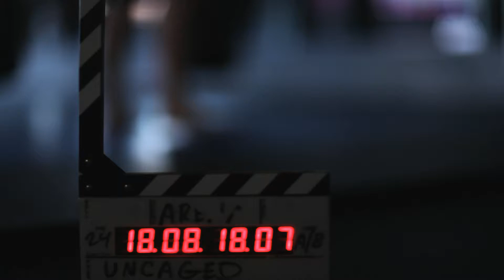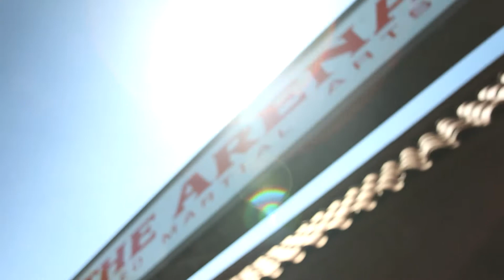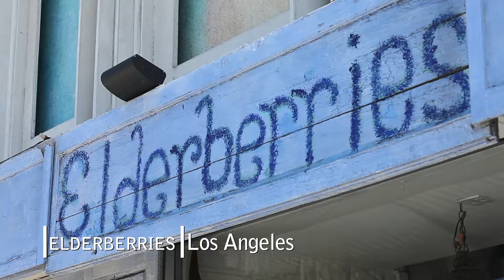KJ Noons - UNCAGED EP2